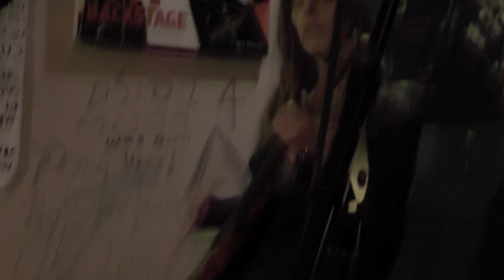שרון קנטור לייב בפסטיבל אינדיד בצוזאמן 24/12/17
אירוע הסגירה של הצוזאמן בלילינבלום.
שרון קנטור - גיטרה, שירה
צולם על ידי עמית איצקר

השירים:
00:00 Light My Cracker
03:15 Lion's Den